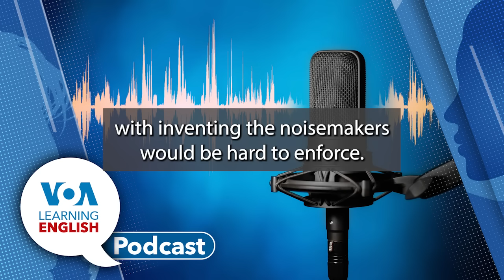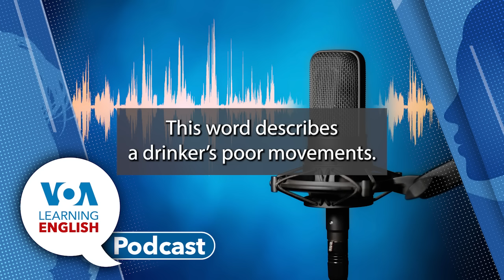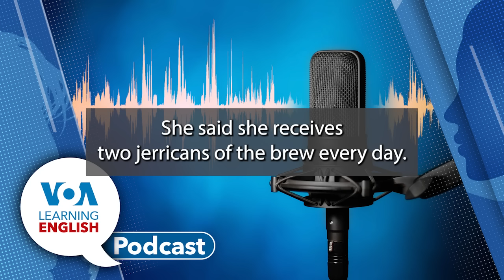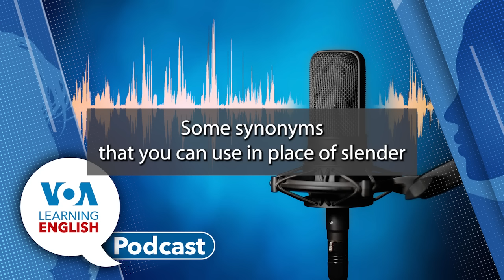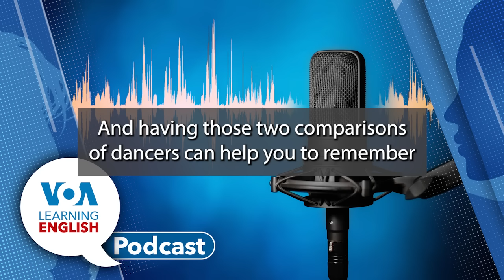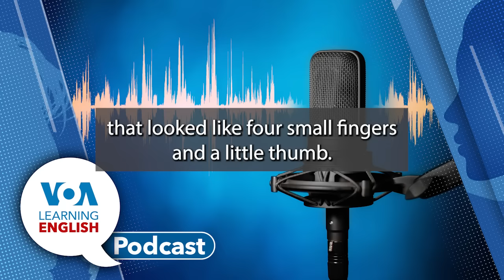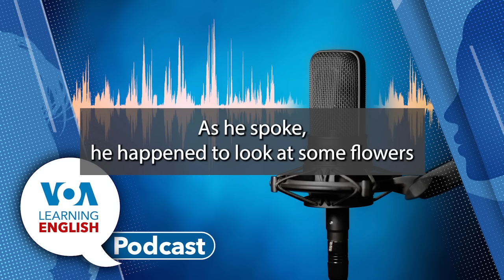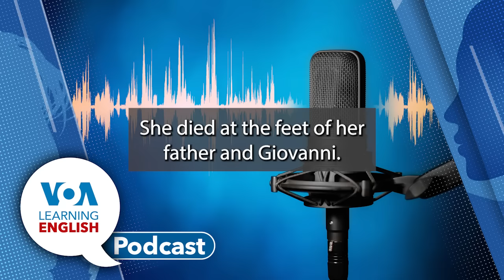Learning English Podcast China Fireworks, Ugandan Home Brew, Slenders Meaning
Dan Friedell and Caty Weaver host today’s program.
First, Dan Novak has a report on a “fiery” debate going on in China. Chinese lawmakers and citizens consider whether or not fireworks should be banned ahead of next month’s Lunar New Year celebrations.
Next, Anna Matteo tells us what a possible ban on a special Ugandan drink would mean to local people. The fermented banana drink is known as tonto, or tontomera.
Then it is time for Ask a Teacher. Faith Pirlo answers a question about the adjective “slender.” Then Faith joins Caty in the studio to talk more about the word – and its opposite.
Finally, we hear part two of the American Story Rappaccini’s Daughter by Nathaniel Hawthorne.
Dan and Caty close the show.

00:48 Ahead of Lunar New Year, Chinese Debate Fireworks Ban
03:55 Ugandan Homemade Drink Threatened by Bill, Market Changes
10:29 What Does Slender Mean?